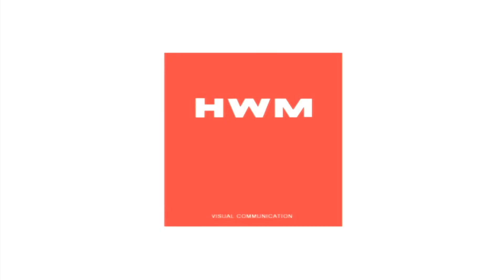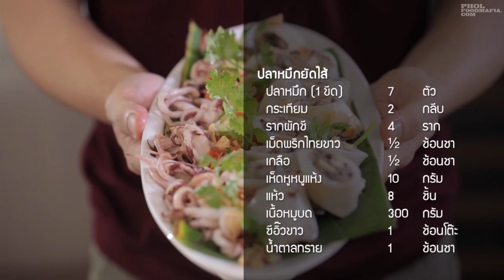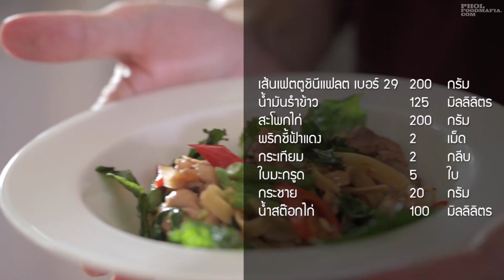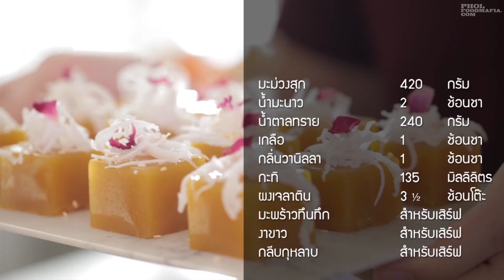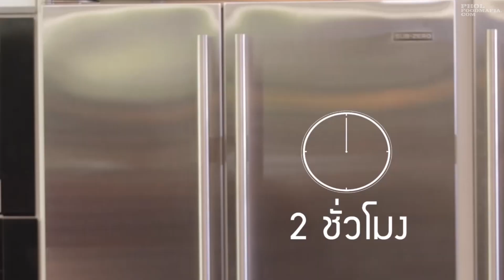รายการพลพรรคนักปรุง : Touch of Thai (สัมผัสไทย)1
รายการพลพรรคนักปรุง
ตอน Touch of Thai (สัมผัสไทย)